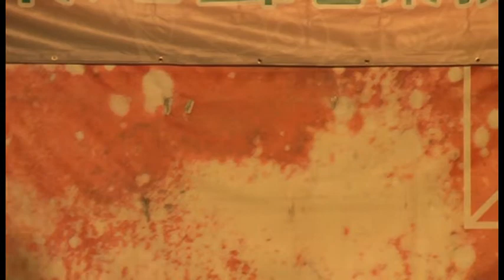2016-07-16 歡樂之聲 師生音樂會 _ 張婯媞 怎樣會堪